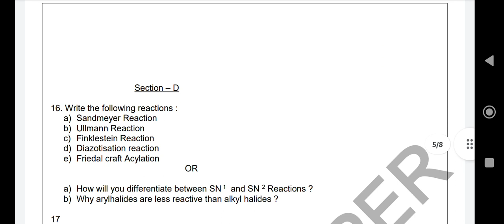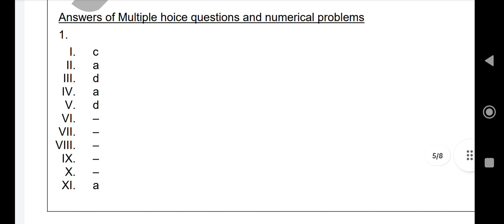pseb CHEMISTRY PREBOARD/BOARD S.PAPER SOLUTION WITH ANSWER KEY class12 #23/1/2023